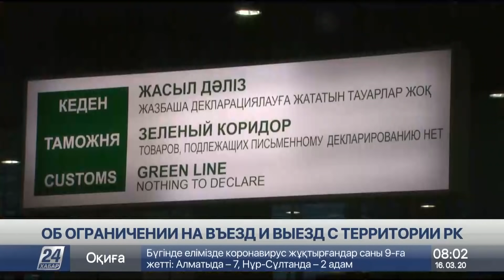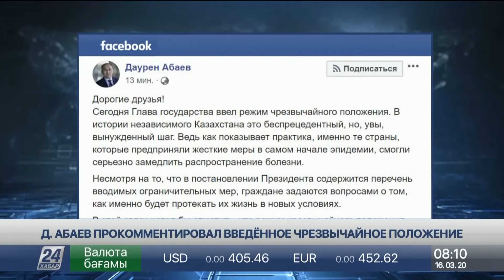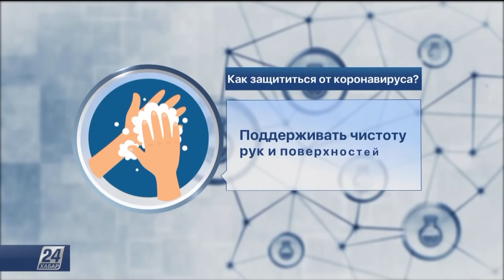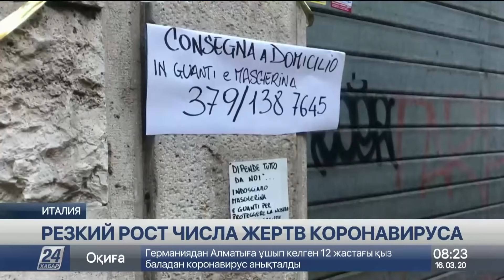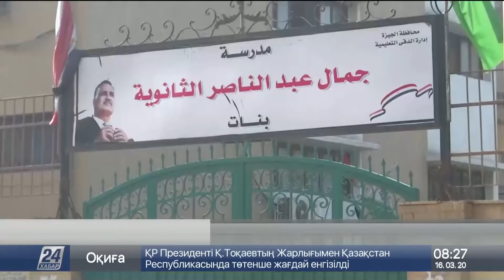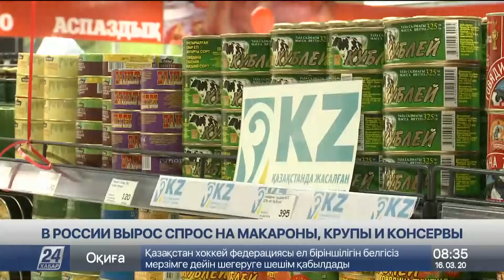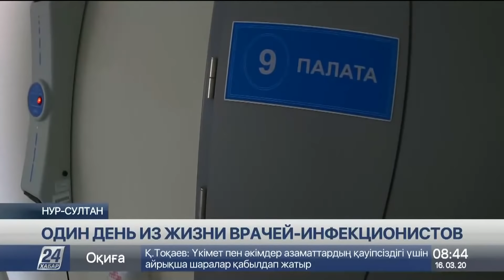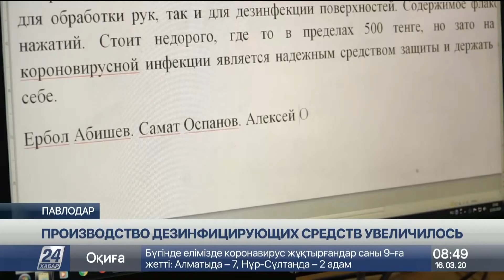Выпуск новостей 08:00 от 16.03.2020